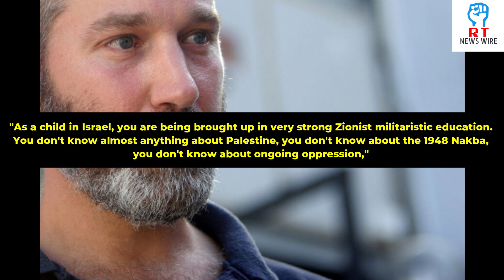Ex-Israeli pilot: 'Our army is a terrorist organisation run by war criminals'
A former Israeli Air Force pilot, Yonatan Shapira, has described the Israeli government and army as "terrorist organisations" run by "war criminals."

Captain Shapira who had resigned from the Israeli army in 2003 at the height of the Palestinian Second Intifada explained in an exclusive interview with Anadolu News Agency why he realized after joining the army that he was "part of a terrorist organisation".

IMPORTANT!
-None of these images, music & video clips were created/owned by us. -This video is purely fan-made, if you (owners) have seen your content and want to remove this video, please message us privately before doing anything. We will respectfully remove it immediately.